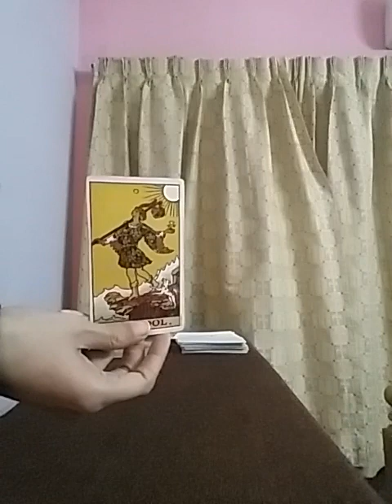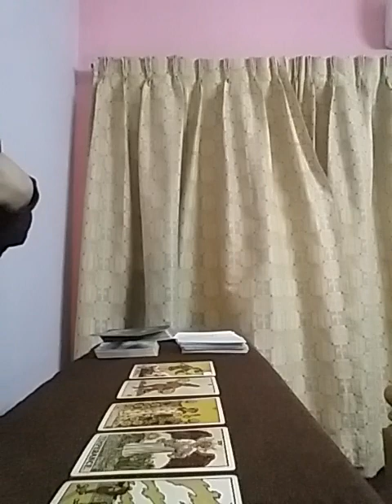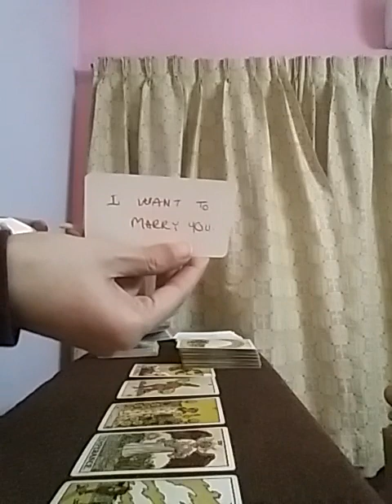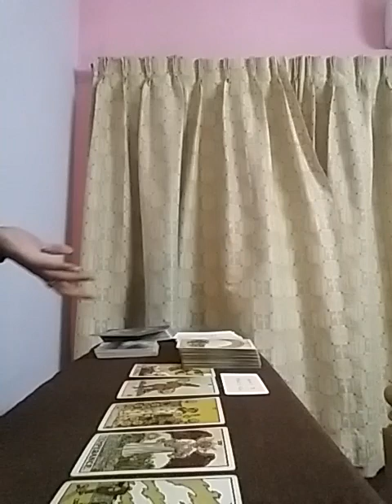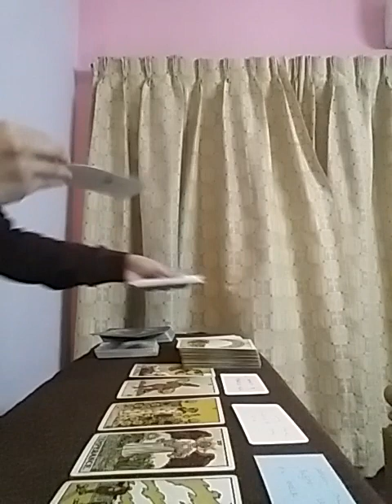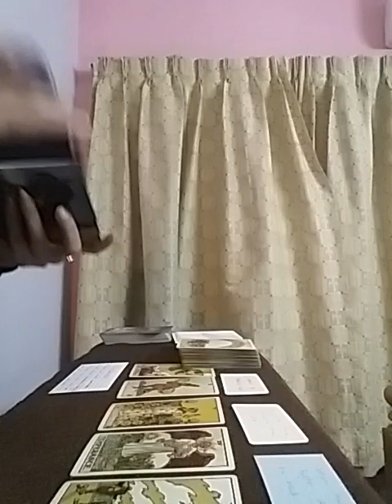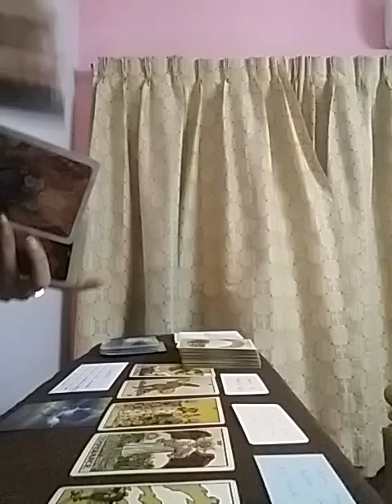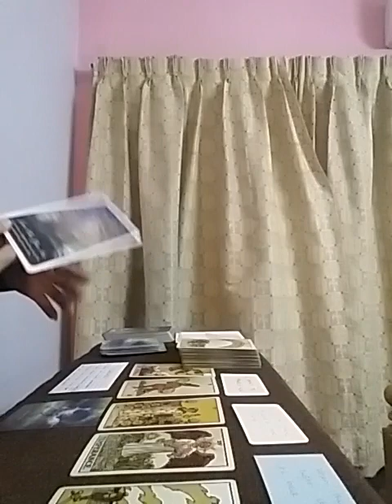SCORPIO ~ OHH MY GODDD 🙈 you Wont Believe This .... THEY WANT TO MARRY YOU 🤵💍👰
Services i offer :

1- 1 question reading - 35 USD

2- 2 question reading - 55 USD

3- 3 question reading - 70 USD

4- 5 question reading - 100 USD

5- Love n Relationships - 100 USD

6- 15 Minutes customized *SPIRITUALLY CHARGED* affirmations that give 100% RESULTS  - 100 USD

7- Consultation and step by step guidance to MANIFEST your Dream Desire and Goal.

8- Unique Scripting technique to manifest your desire - 80 USD

9- Protection from bad influences and energies - 60 USD

10- Removal of Black Magic - 100 USD

12- Dream Interpretation - 40 USD

13- Spiritually Charged Affirmations + Unique Scripting Technique - 150 USD

14- Money rituals - 60 usd

15- Love Rituals - 100 usd

16- Subliminals - 100 usd

17- Consultation along with 1 manifestation technique - 100 usd

18- Angel guidance - 40 usd

19- 5 Minutes Guided Meditation - 50 usd

20- 5 Minutes Affirmations - 50 usd